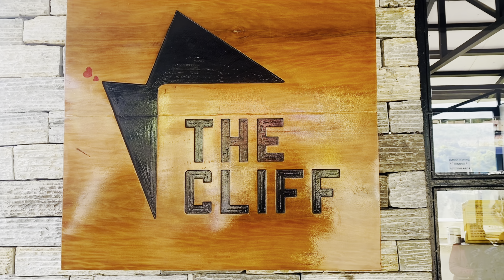From Pokhara to Kusma Bunjee Jump